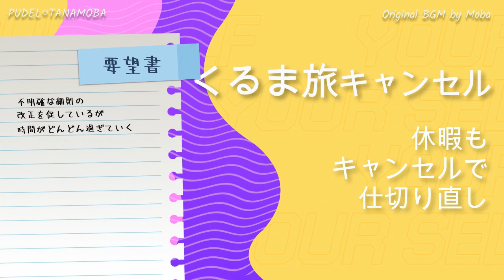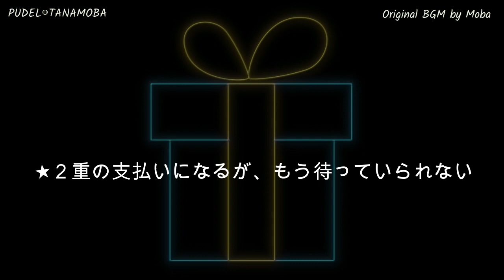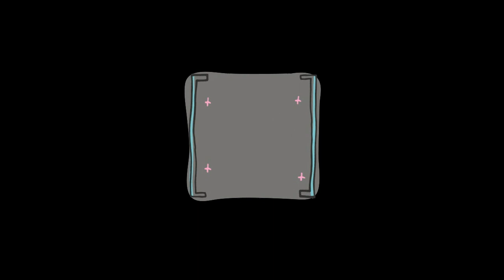車庫証明でつまづいた！RIWからZILに乗り換えのはずが段取り悪く… 気晴らしにキャンピングカーを見学して気分を上げる ◍ NV200キャンピングカー【わんことくるま旅】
旅の相棒「RIW」から「ZIL」へ。
９月納車予定が駐車場の思わぬ課題で、車庫証明の発行手続きが遅延。
管理組合といろいろ調整したが、あ～もう待ってられない！
実家の駐車場で手続きしようと警察署に行ったら、自宅から２キロ以上離れているとダメだそうで、これも断られた。
車庫証明発行手続きをググればすぐに分かるものを、焦って確認もせずに失敗。
もう返答を待ってられないので、急遽、自宅近くの駐車場を２重に借りる羽目になった。それでも車庫証明を手配できたので良しとしよう…と思う(笑)
楽しみが少しズレたけど、もうちょっと～！！

◍ 関西キャンピングカーフェスティバル

PUDEL TANAMOBA（メインチャンネル）普段使いのキャンピングカーと犬のいる暮らし

◍ オリジナルBGM by Moba

From travel companion "RIW" to "ZIL".
Due to an unexpected problem in the parking lot, the car was scheduled to be delivered in September, and the issuance procedure for the garage certificate was delayed.
I made various arrangements with the management team, but I can't wait any longer.
I went to the police station to go to the parking lot of his parents' house, but I was refused because I couldn't do it if it was more than 2 kilometers from his house.
If you search for the garage certificate issuance procedure, you can find it immediately, but you failed without checking it in a hurry.
I couldn't wait for a reply, so I suddenly had to double rent a parking lot near his house. Still, he was able to arrange the garage certificate, so let's say it's good.

◍ Original BGM by Moba